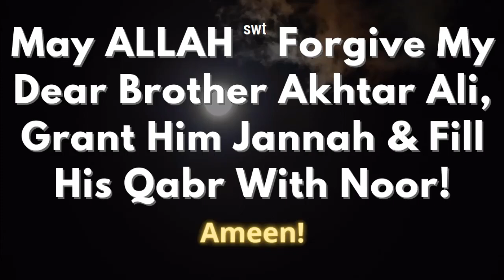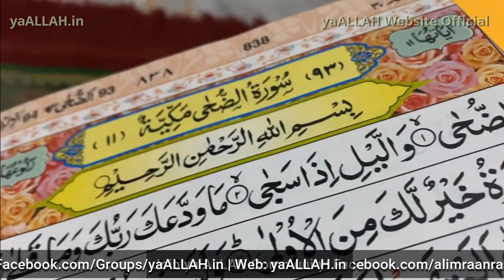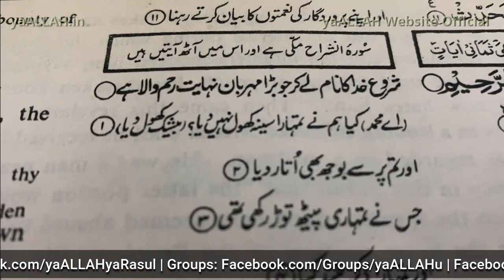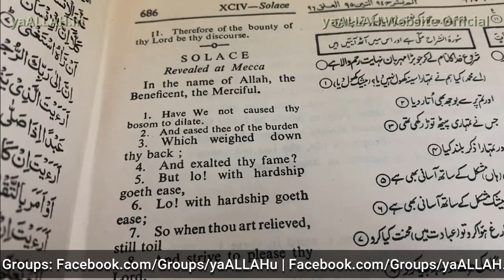Surah Alam Nashrah Ka Wazifa-Jo Mangoge Usi Waqt Milega